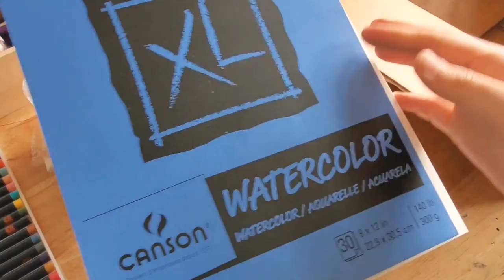Unboxing art supplies / New watercolor palette set up / Color chart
Hi all,
Today I have a video of unboxing art supplies and new watercolor palette set up + making of the new color chart.
Let me know if you have any questions in comments.

Set of 4 Chinese Painting Brushes Set

Editing tool : YouCut from Google play store